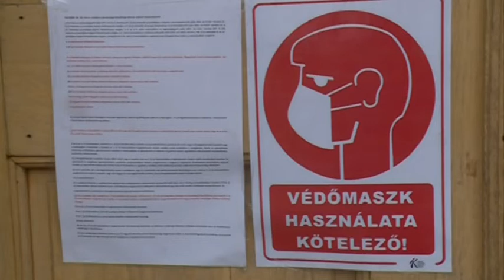Újabb szigorítások November 1-től – ismét kötelező lesz a maszk a tömegközlekedésben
Koronavírus-járvány negyedik hullámának megfékezésére a kormány újabb védelmi intézkedésekről döntött.